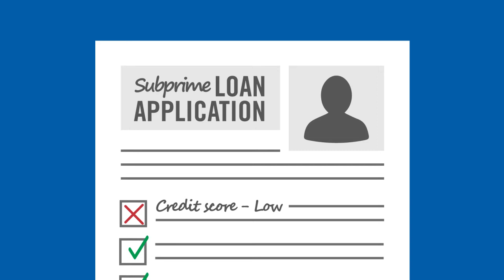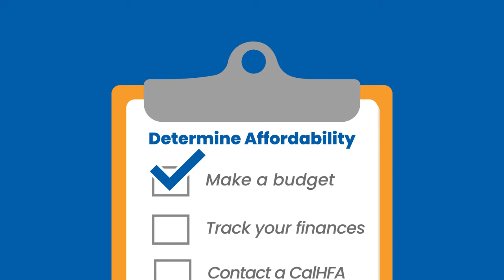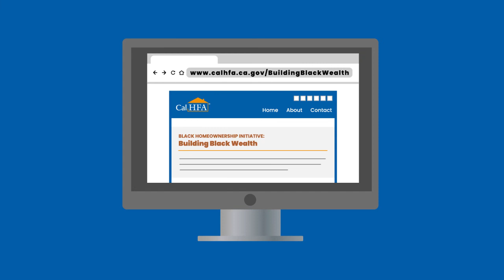CalHFA Black Homeownership Tip #2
Determining how much you can afford goes beyond the price of the home.